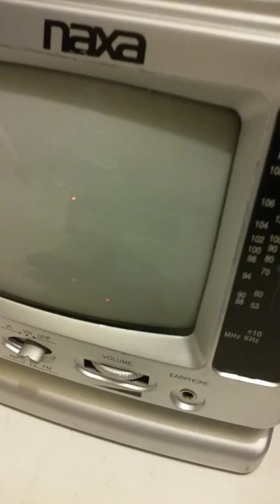LEON SHOWING MY VIEWERS SOME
NEW IDEA.